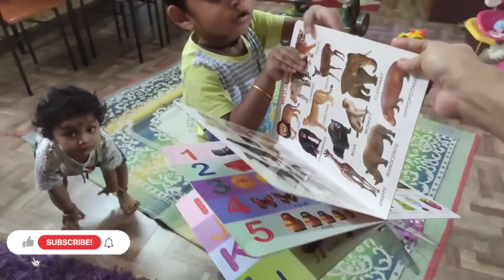Gul କୁ Nana ର ଅତ୍ୟାଚାର ମାଲୋ Full entertaining vlog chiilerparty ଆଜି ଧାରା ପଡିଛନ୍ତି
Gul କୁ ନନା ର ଅତ୍ୟାଚାର ମାଲୋ କି କଷ୍ଟ Full entertaining vlog chiilerparty ଆଜି ଧାରା ପଡିଛନ୍ତି